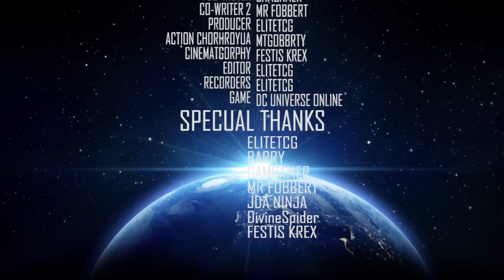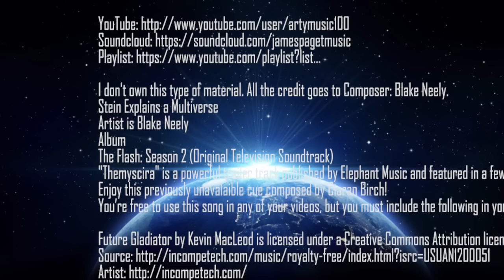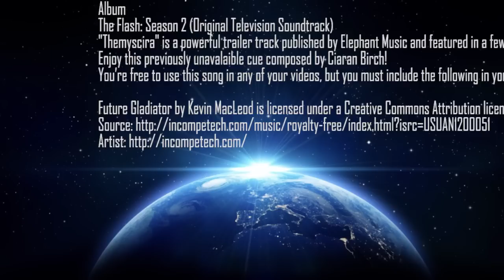Justice League Invasion [DCUO]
It's been a long time coming and it's finally here!

All Audio In This Movie I do not own
Music not made or owned by me

All music in this movie I don’t own. The Links Are In The Description

Composer David Travis Edwards
Album: More Than Human

tagged: injustice 2 soundtrack

Stein Explains a Multiverse
Artist is Blake Neely
Album
The Flash: Season 2 (Original Television Soundtrack)
"Themyscira" is a powerful trailer track published by Elephant Music and featured in a few major trailers, including Kin Theatrical Trailer 2.
Enjoy this previously unavalaible cue composed by Ciaran Birch!